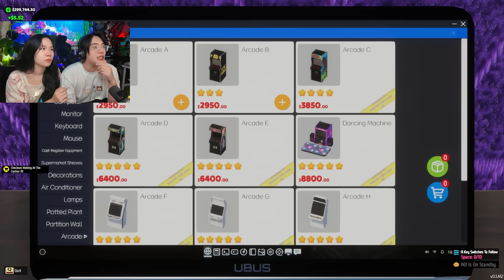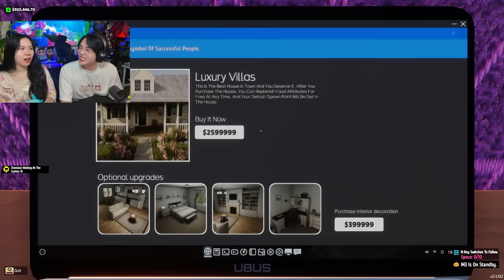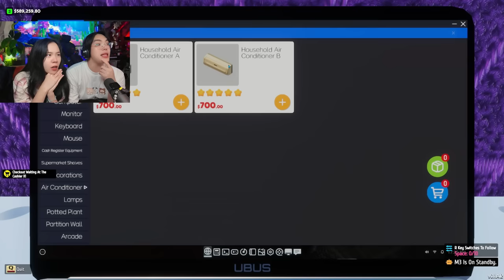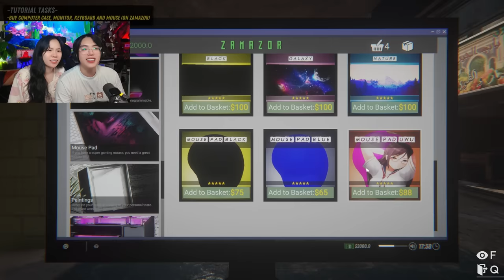PHONG CẬN TIỆM NET BẤT ỔN TẬP 7: SAMMY BẤT NGỜ KHI QUAY TRỞ VỀ QUÁN NET CŨ